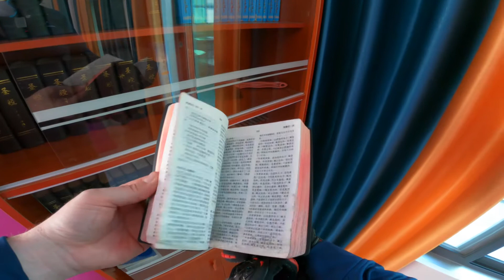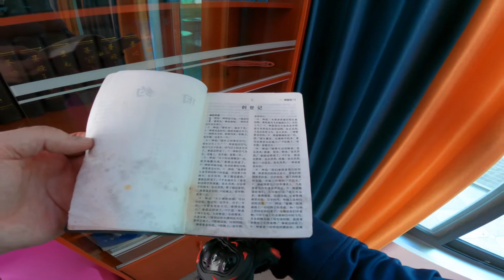China Motovlog: Meizhou to Xingning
Moto trip from Meizhou city to Xingning city￼. Along the way I find tea terraces and a Christian church.